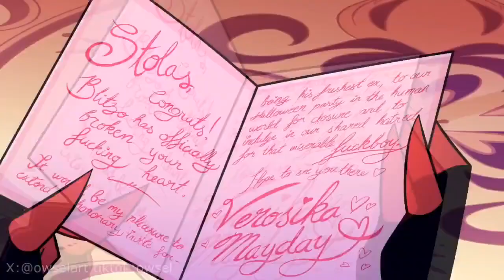que juego hizo Willyrex (versión helluva boss)